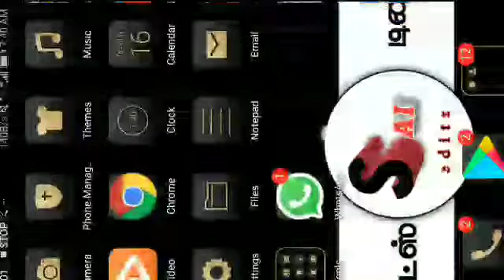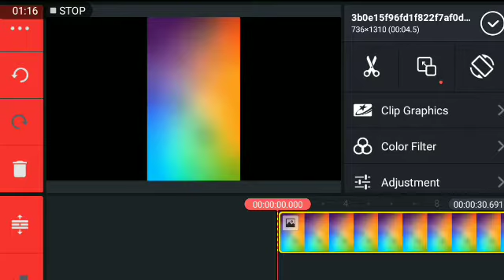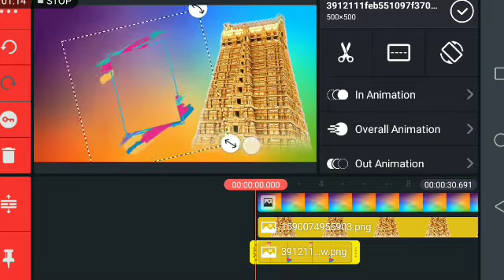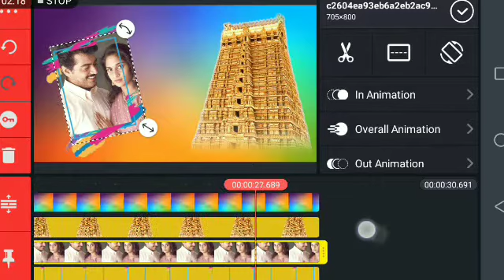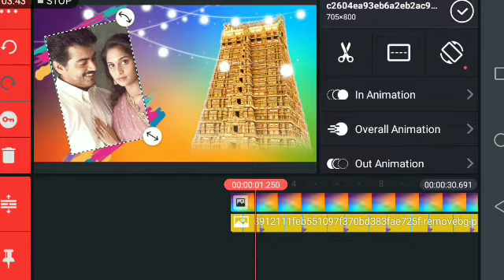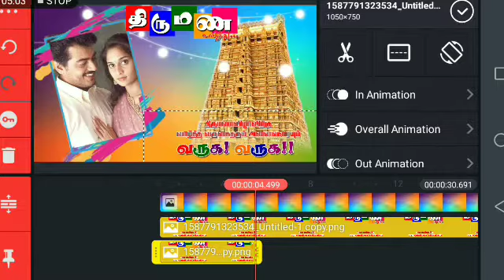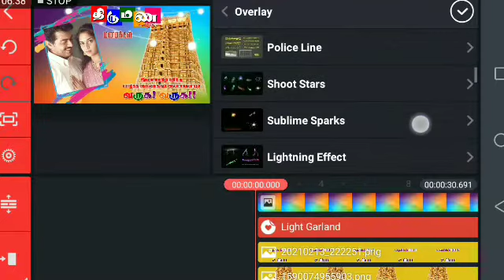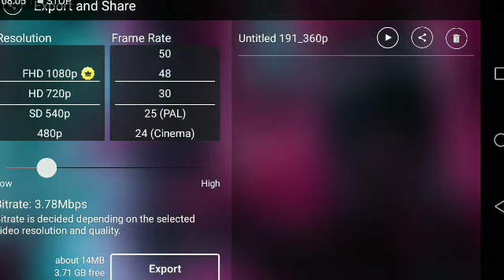wedding banner design in kenmaster template video editing || sai editz